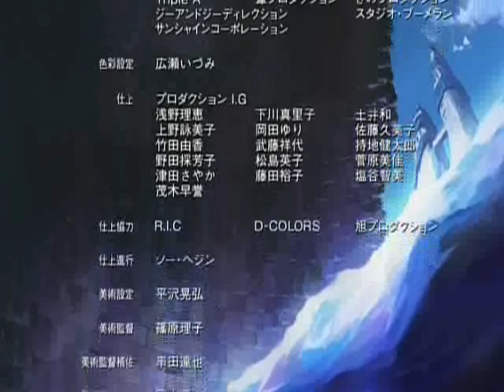Tsubasa Reservoir Chronicle-La Princesa del Reino Enjaulado 4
Y Aqui os traigo la ultima parte de la pelicula!! Espero Q lo hayais disfrutado^^